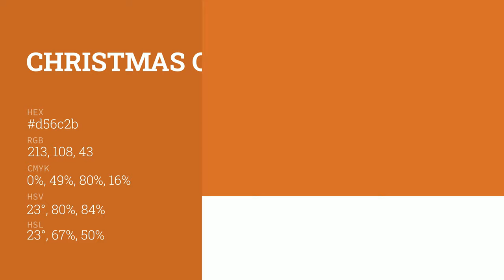Christmas Orange color d56c2b hex color - Orange color - Cool color d56c2b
What color is Christmas Orange ? d56c2b hex color - Orange color - Cool color d56c2b

Hex d56c2b Color Code is also known as Christmas Orange color.

Hex d56c2b Color code in RGB color code model is created after adding 83.53% red color, 42.35% green color and 16.86% blue color.
Hex d56c2b Color code in CMYK color (process color) code model is generated after subtraction of 0% cyan, 49% magenta, 79% yellow and 16% black.